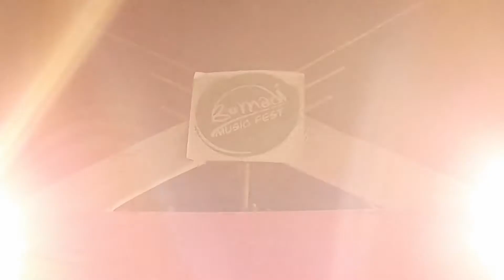Biraj Mushahary flute performance_danger hit jakhadw